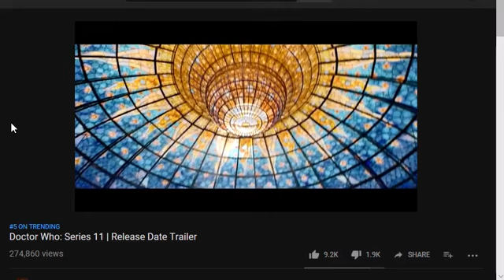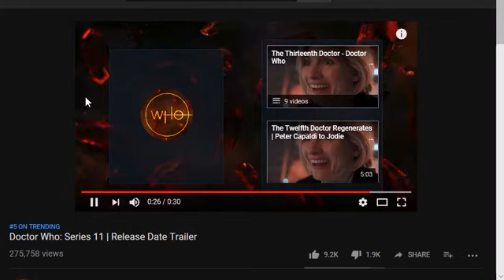dalek supreme reacting to the doctor who release date trailer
today I am reacting to doctor who series 11s release date which is on October 7th. also did you know this if 5 trending video on youtube, also I hope you enjoy this series. the trailers music wasn't good in fact they could have chosen better music.